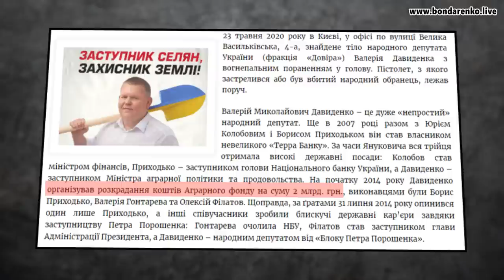Щурячі перегони на 208 окрузі І Ляшко VS Давиденко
Щурячі перегони на 208 окрузі І Олег Ляшко VS Людмила Давиденко
Довибори до Верховної Ради в окрузі №208 у Чернігівській області, де змагаються "хто-кого" жаба та гадюка: Олег Ляшка - "слуга" Ахметова та Людмила Давиденко - вдова загинувшего за неясних обставин нардепа Валерія Давиденка.
В ролику:
- Валерій Давиденко - партнер людей Януковича та фігурант кримінальних справ по багатомільярдному розкраданню держмайна
- афера з "Брокбізнесбанком"
- проросійська партія "Наш край"
- агент ФСБ під санкціями США – Андрій Деркач "Наш край"
- в Бахмачі накривається «виборча сітка»
- підкуп виборців: "сітка" Давиденко VS цукерки Ляшко

Україна повинна знати своїх антигероїв та ворогів, а далі ще буде багато важливого та цікавого!